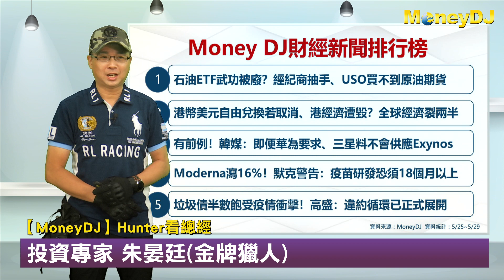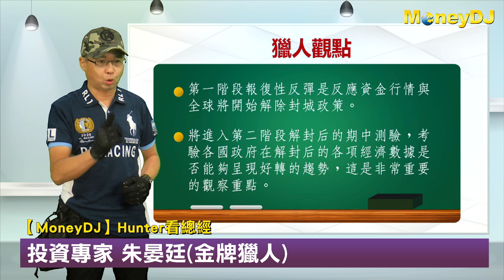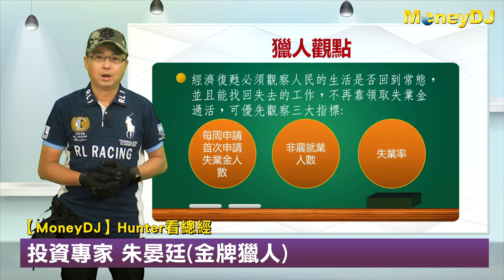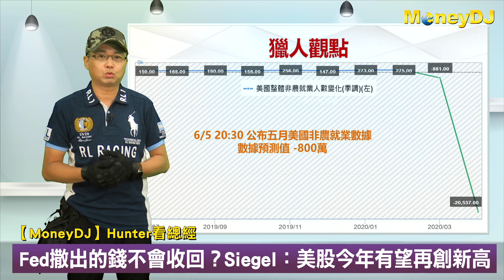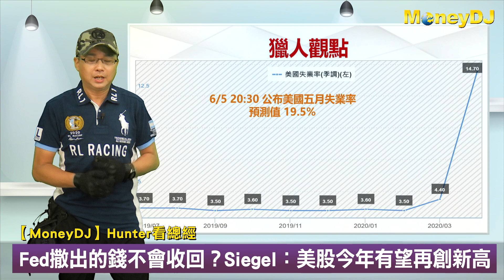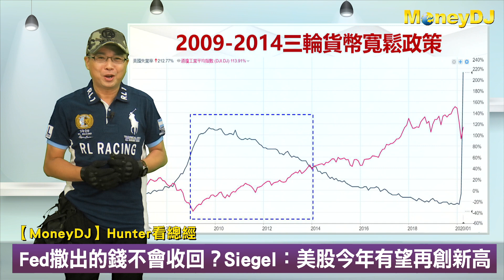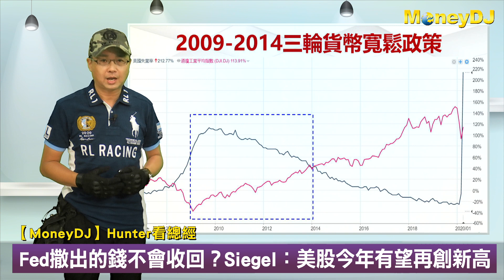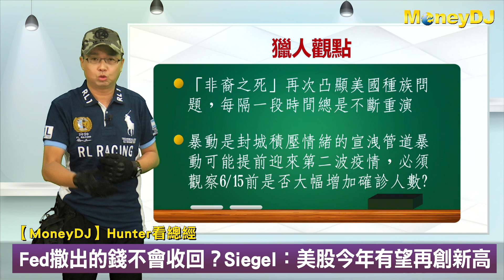20200601【MoneyDJ Hunter看總經】Fed撒出的錢不會收回？Siegel：美股今年有望再創新高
港幣美元自由兌換若取消、港經濟遭毀？
垃圾債半數飽受疫情衝擊！
冒險意願增！南非幣8週高
華為遭美圍剿撼動供應鏈！
一帶一路遇上疫情 新興國家還不出債！
Fed撒出的錢不會收回？